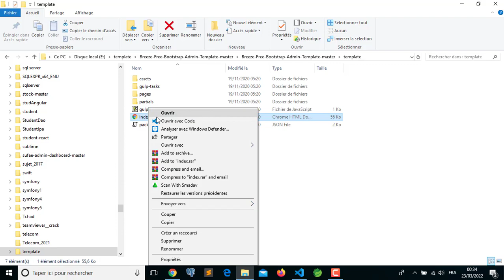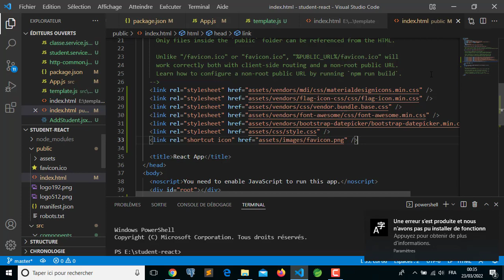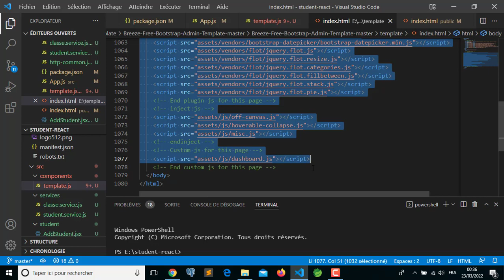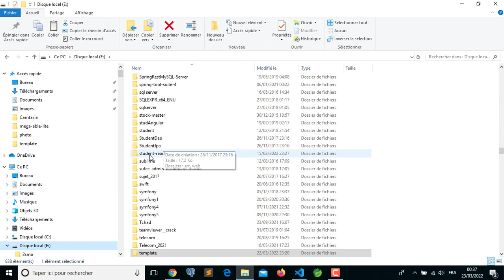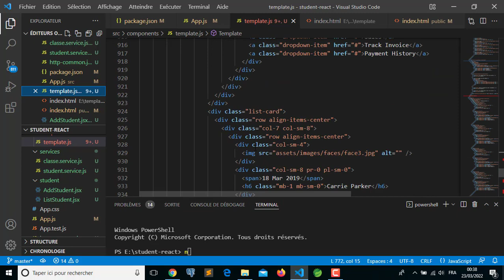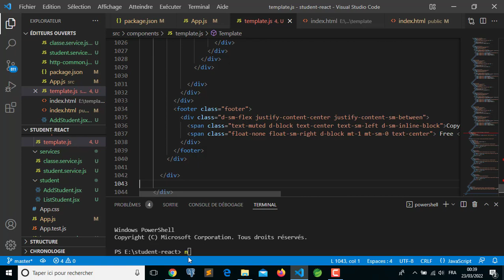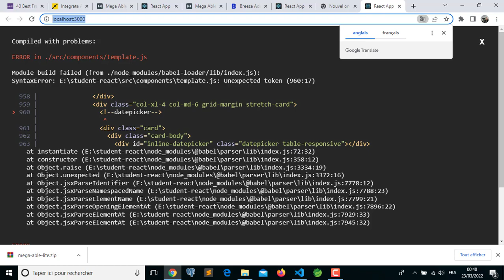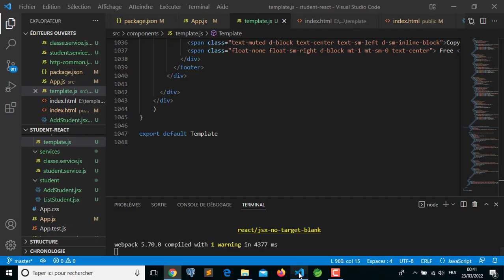ReactJs Initiation de A à Z Part 12 (Intégration de Template dans un Projet React)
Dans cette vidéo on va voir comment Intégrer une Template Pour cela on a télécharger Breeze-Free-Bootstrap-Admin-Template-master à partir de ce lien